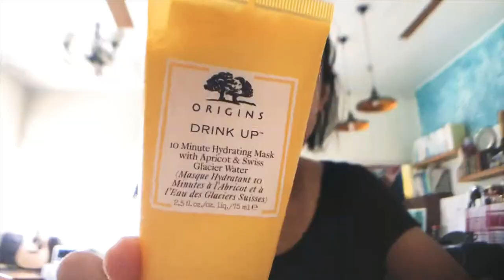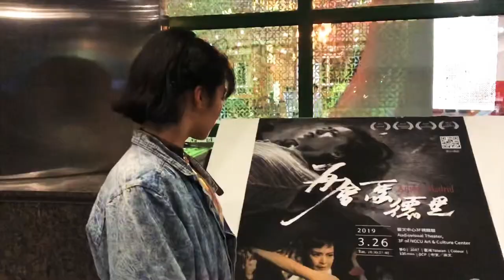VLOG ｜ESE COUPLE LIFESTYLE 很簡單的一天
好像沒什麼可以說的耶～
這一天就是這樣簡單的過～
持續鮮鮮的面膜&運動紀錄，看看可以撐多久喔！

*面膜推薦
👉🏻品木宣言「一飲而盡保濕面膜&泥娃娃蜂蜜面膜」

*卸妝推薦
👉🏻Make up Forever 卸妝凝膠

👋🏻最近精靈幻舞舞團在四月初春時於華山有一系列活動，一起跟上你的藝文節奏！